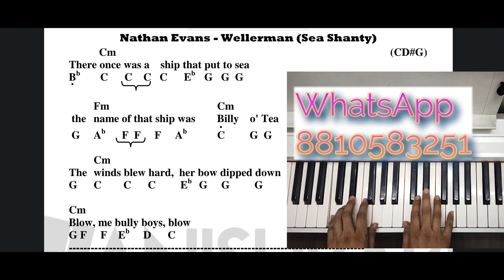easy piano for kids - Wellerman Song by Nathan Evans -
download sheet , easy piano notes ,